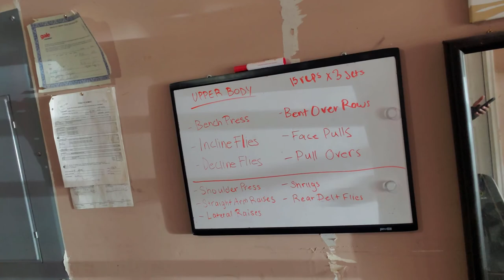Just Another Day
They say consistency is key... so here is a consistent vlog of my weekend endeavors ;)